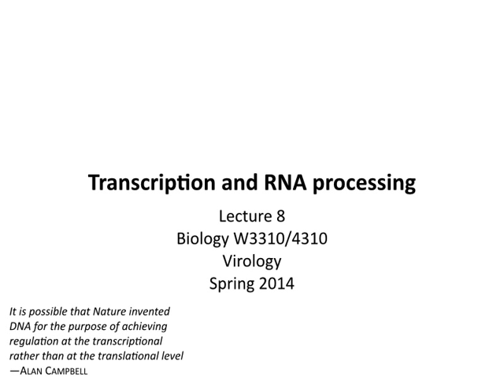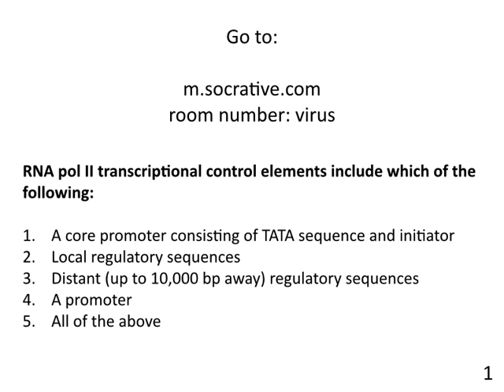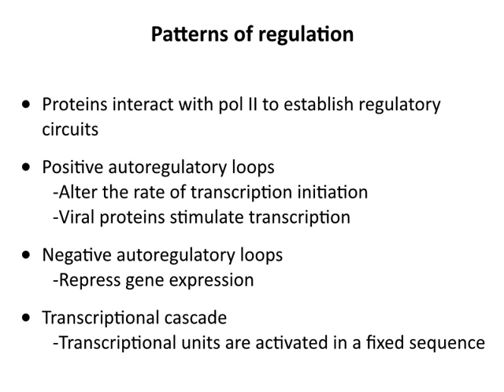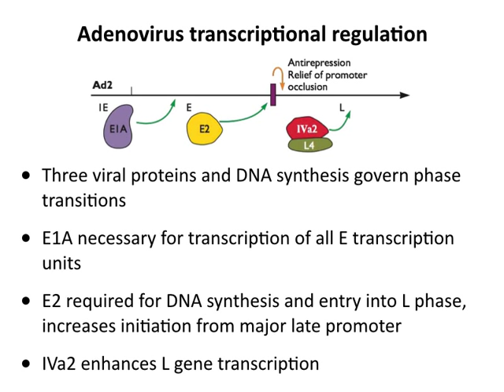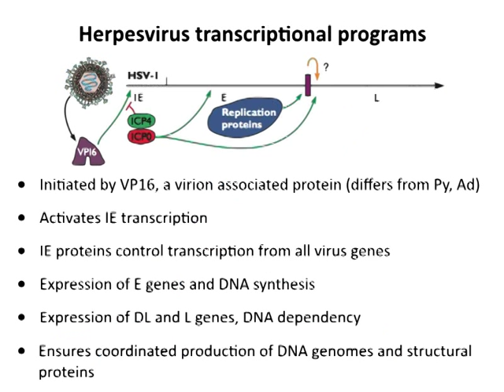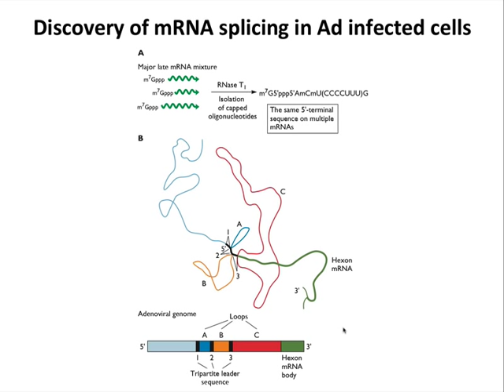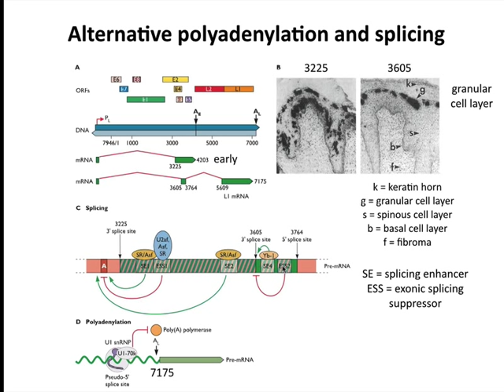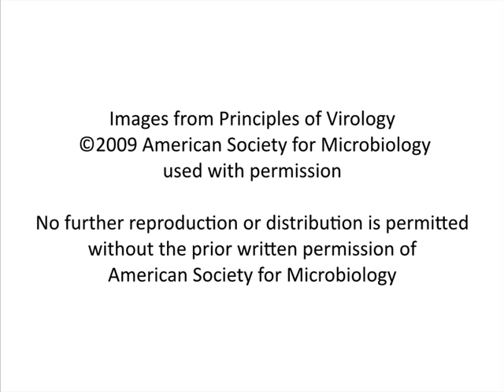Virology 2014 lecture #8 - Transcription and RNA processing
A discussion of how pre-mRNA is synthesized from DNA templates, and its conversion to mRNA by splicing, polyadenylation, and nuclear export.